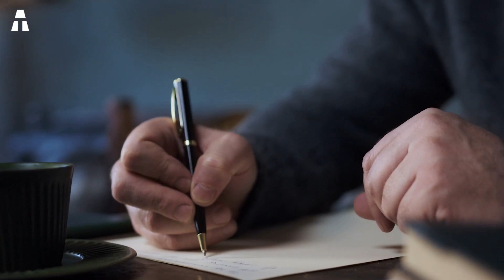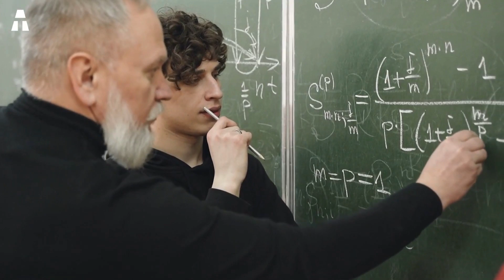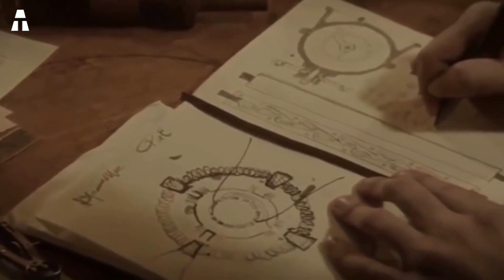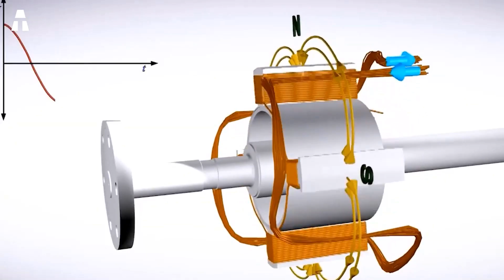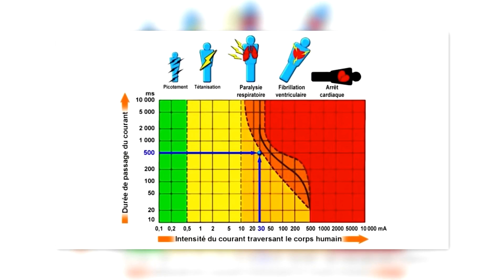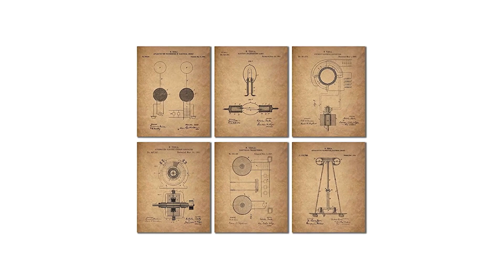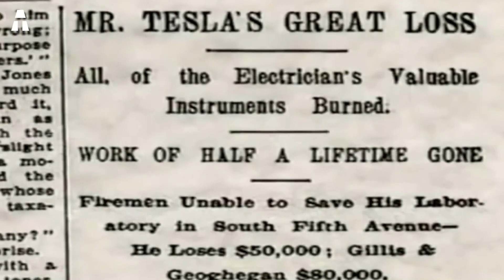Um Pouco da História de Nikola Tesla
Hoje apresentarei um vídeo que conta a história de um inventor esquecido. Um dos maiores gênios que o mundo já conheceu. Esta é a trágica história de Nikola Tesla, que a glória antes de experimentar uma verdadeira descida ao inferno. Como é possível você nos diria? Bem, sua morte até ilustra a vida atormentada desse grande gênio. Ele morreu sozinho e quase arruinado em seu quarto de hotel New Yorker em 7 de janeiro de 1943. E, no entanto, assistir TV ou acender a luz é possível em parte graças às suas invenções. Mas como poderia tal inventor encontrar tal destino?

✔ Obrigado ヅヅ